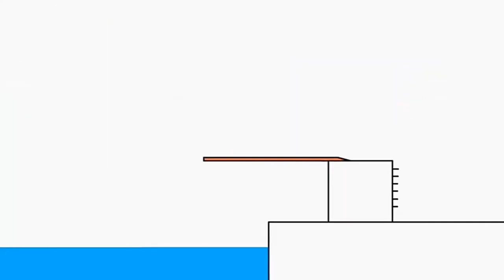23 жовтня 2022 р.